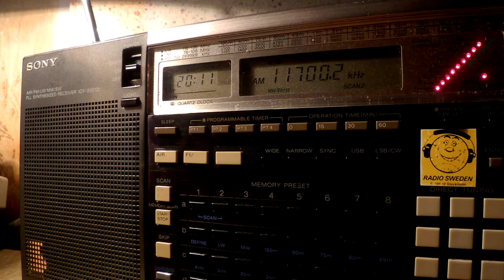13 09 2016 SPL Radio Biafra English to WeAf vs RFI Hausa to WeAf 2010 on 11700Secretbrod vs Issoudun